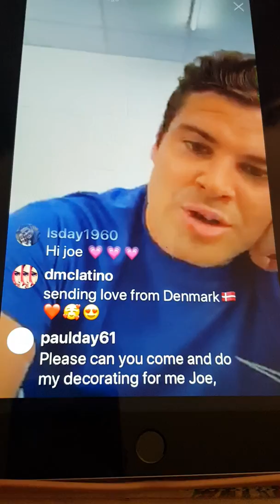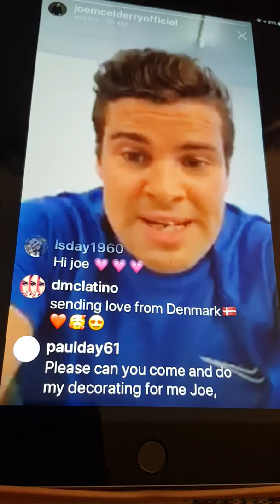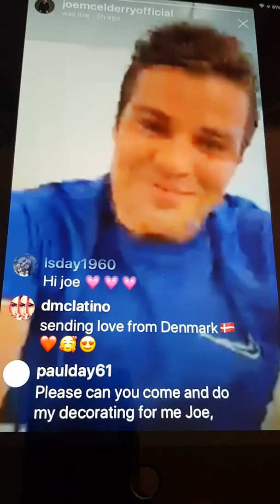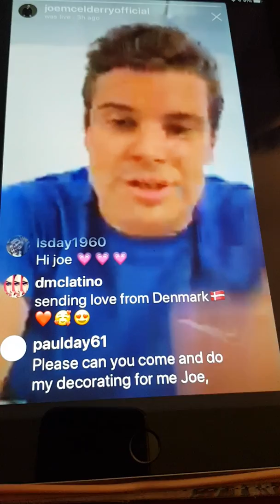Joe McElderry live instagram chat 5/8/2019 part 2